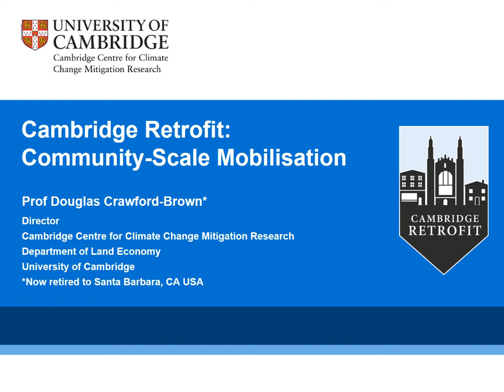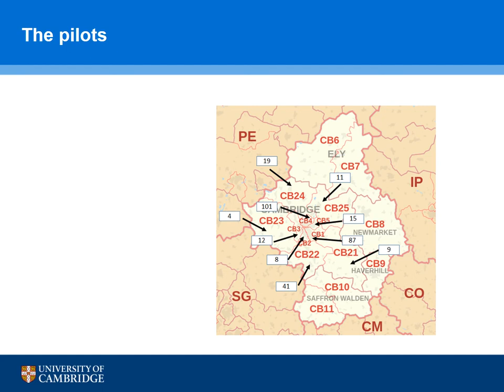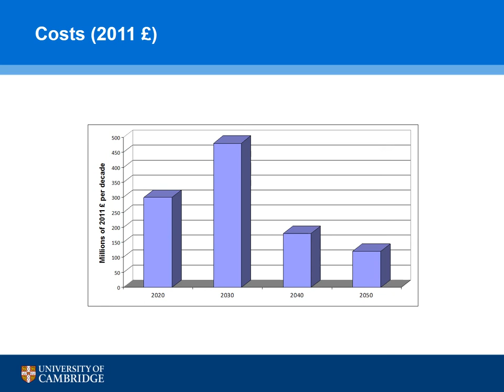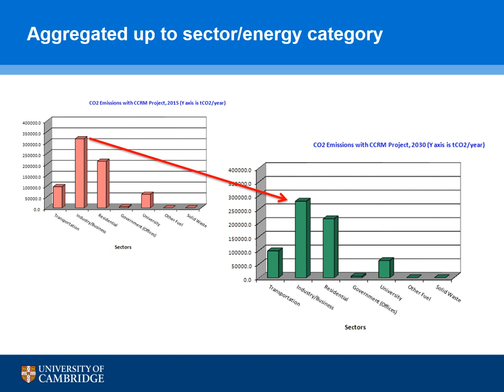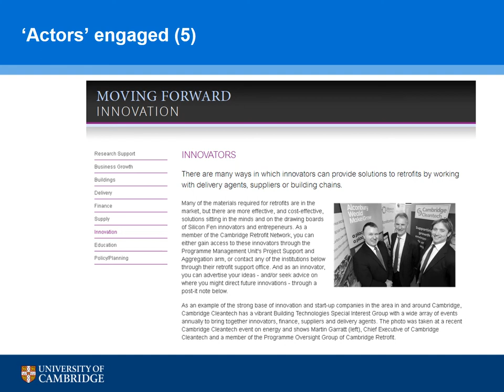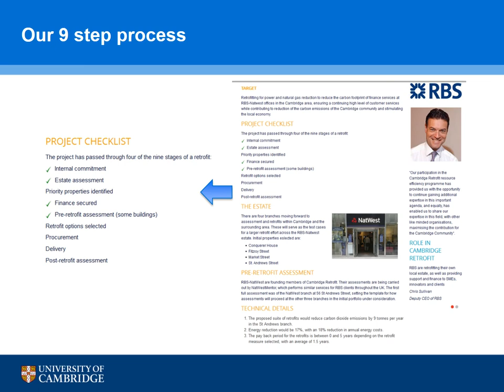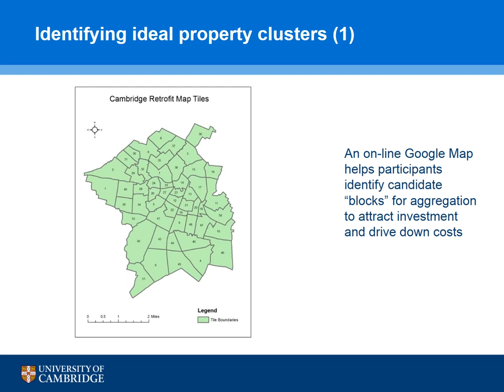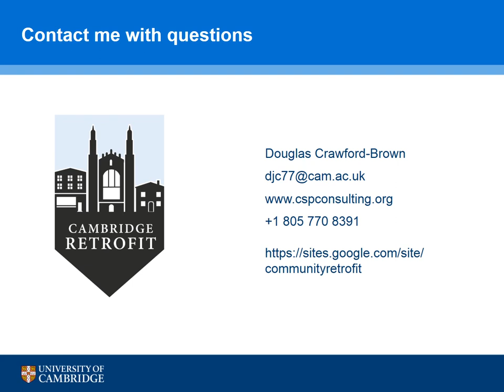Cambridge Retrofit Process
Hear Professor Dr. Douglas Crawford-Brown discuss the process of creating an organisation like Cambridge Retrofit for implementation in your own community.